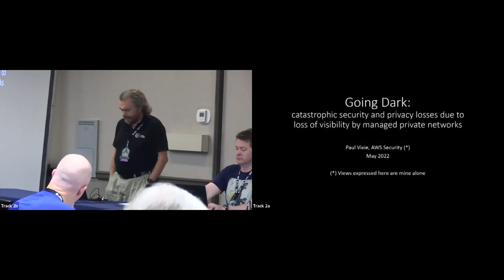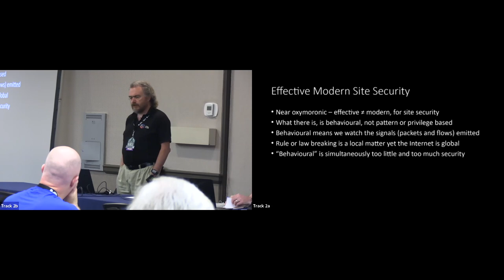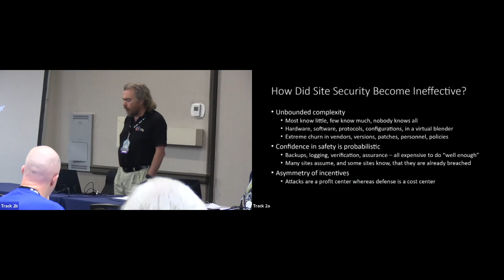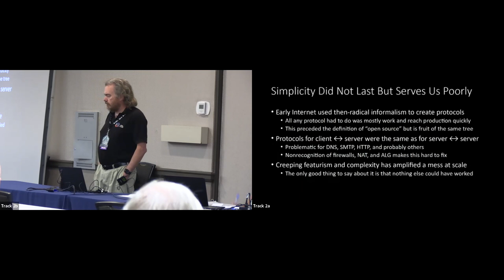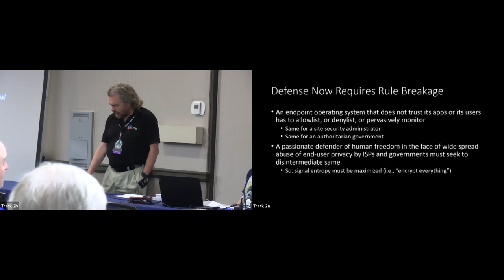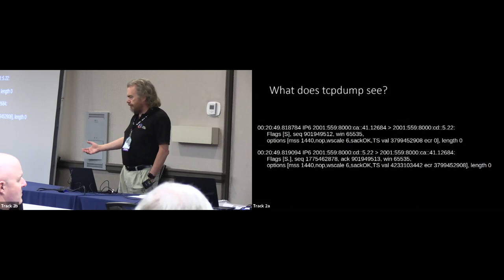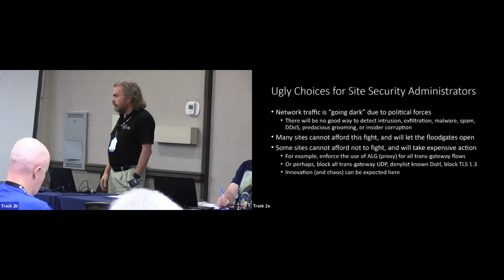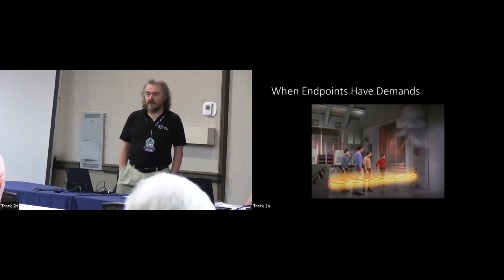Going Dark — effective modern site security is behavioral in nature | Paul Vixie | San Diego 2022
Attend Wild West Hackin' Fest (WWHF) in Deadwood, In-Person and Virtual!

Paul Vixie was inducted into the Internet Hall of Fame in 2014 for work related to DNS. Vixie is a prolific author of open source Internet software including Cron and BIND, and of many Internet standards documents concerning DNS and DNSSEC. He was the founder and CEO of Farsight Security (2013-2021). In addition, he founded the first anti-spam company (MAPS, 1996), the first non-profit Internet infrastructure software company (ISC, 1994), and the first neutral and commercial Internet exchange (PAIX, 1991). He earned his Ph.D. from Keio University for work related to DNS and DNSSEC in 2010.